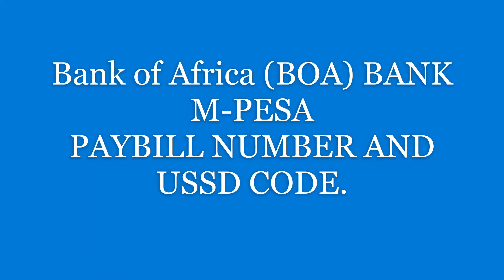Bank of Africa BOA BANK MPESA PAYBILL NUMBER AND USSD CODE